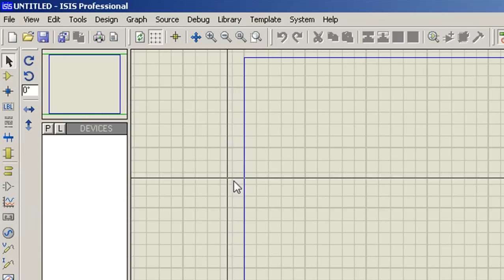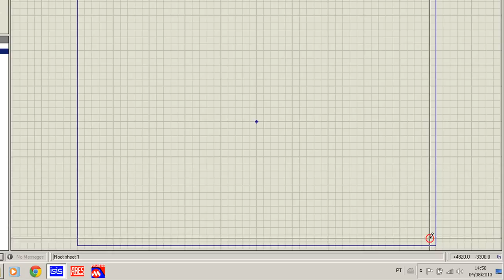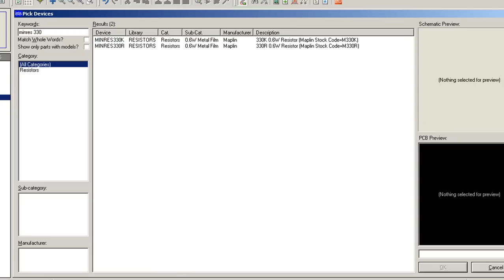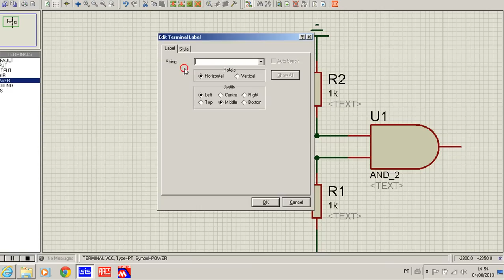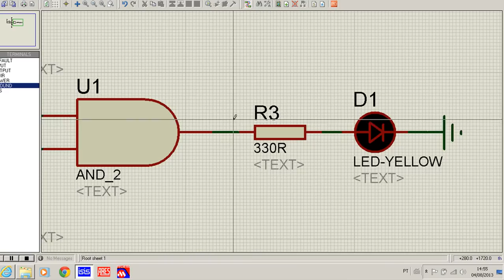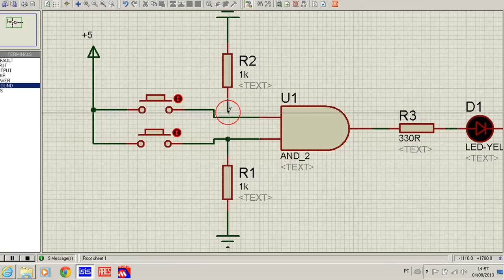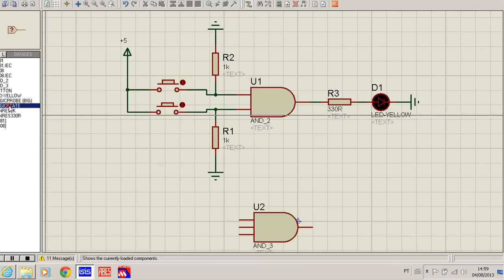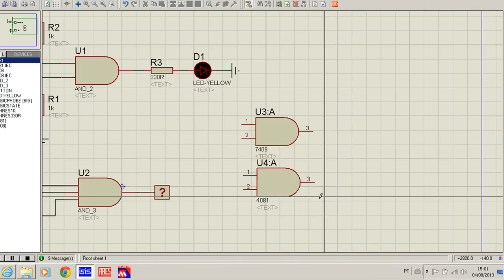Eletrônica Digital 3- Simulação Software Proteus ISIS - Porta Lógica E - Circuito Digital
Eletrônica fácil apresenta: Eletrônica Digital; Portas Lógicas ; Expressões Booleanas ; Mapa de Karnaugh ; Mux e Demux ; 1 e 0 ; Projetos Combinacionais ; Circuitos Combinacionais ; Displays de 7 segmentos; Conversão entre bases ; Sistemas de Numeração e Muito Mais!

Como simular o funcionamento de uma porta lógica E/AND  de forma
simplificada no Software Proteus ISIS.
Esquemático no Proteus ISIS.